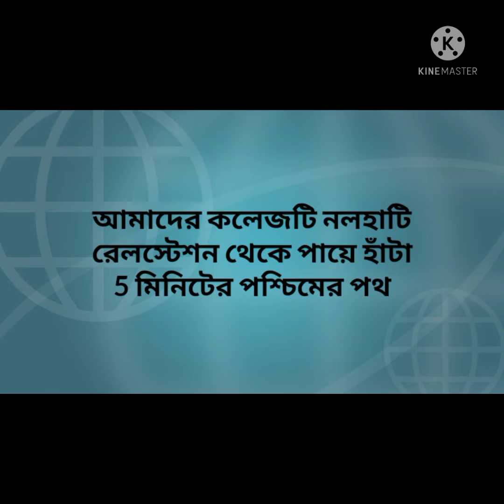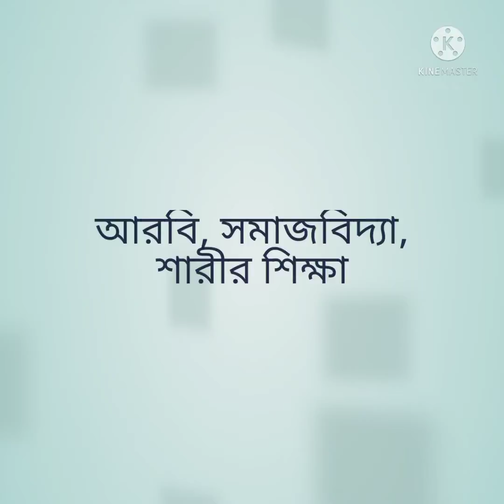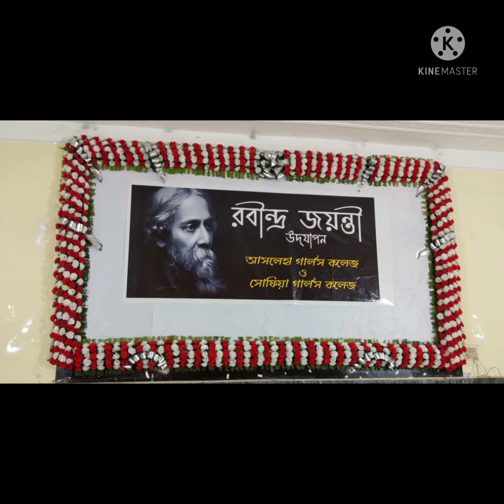Sofia girls'college campus (Admission will open soon)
ফুলের মত সুন্দর সোফিয়া গার্লস কলেজের ক্যাম্পাস। বর্ধমান বিশ্ববিদ্যালয় অনুমোদিত সোফিয়া গার্লস কলেজ  একটি উল্লেখযোগ্য গার্লস  কলেজ। ২০২১-২২ শিক্ষাবর্ষে খুব শীঘ্রই ভর্তি প্রক্রিয়া শুরু হয়ে যাবে। নবাগত উচ্চ মাধ্যমিক উত্তীর্ণ সমস্ত ছাত্রীদের কলেজ প্রাঙ্গণে আসার জন্য আমন্ত্রণ জানাই। ভর্তি প্রক্রিয়া এবং অন্যান্য বিষয় সম্বন্ধে জানতে যোগাযোগ করুন এই নম্বরে-  ৭৬০৫০১০৯৯৩ ।